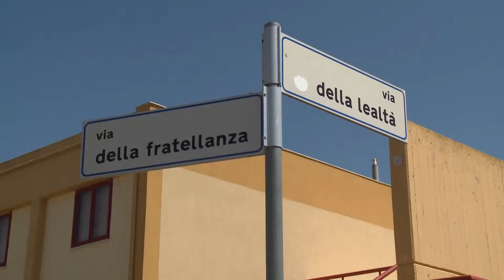L'Italia SottoSopra: l'assenza di possibilità per le famiglie italiane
Francesca e Antonio, di 36 e 39 anni, vivono nel quartiere di Enziteto a Bari in una casa di 40 metri insieme ai figli Martina, Antonella e Giacomo. Sognano ogni giorno di andar via da lì ma non possono, perché per ora lavora solo Francesca mentre Salvatore è disoccupato da due anni. Enziteto, distante 20km dal capoluogo barese, è ufficialmente conosciuta come San Pio. È un agglomerato di case e lotti edificati come edilizia popolare 50 anni fa, in un reticolo di viuzze deserte dove non c'è praticamente nulla... Per saperne di più